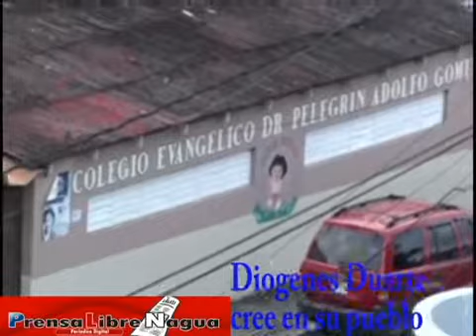PRENSALIBRENAGUA DIOGENES DUARTE HOTEL